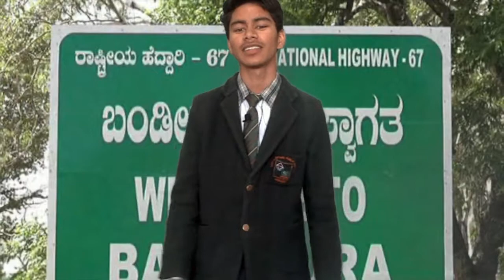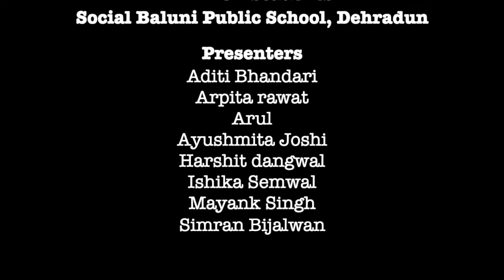AIL VIDEO BY CLASS XII PCB